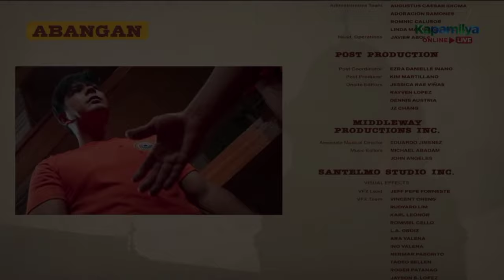FPJ's Batang Quiapo: Full Episode 252 | February 1, 2024 | Thursday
KUYA FAITH,
Tutorials,
How to,
DIY,
Item Reviews,
Discussion,
Facts Narration,
Trivia,
Story Telling,
Mystery Story,
Creepy Story,
live streaming,
Youtube Shorts,